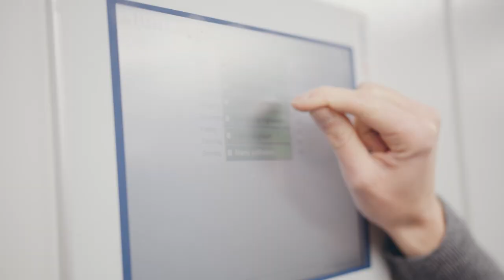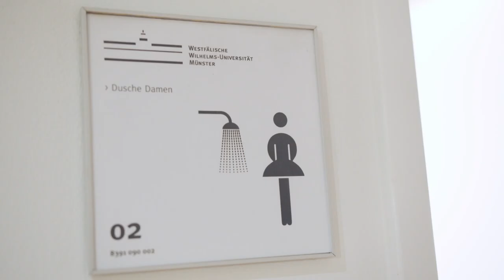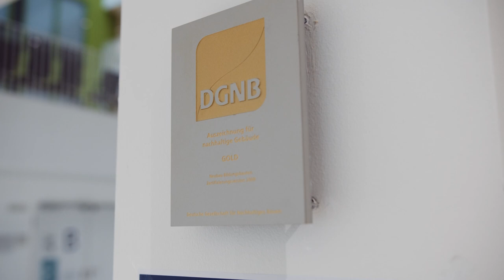Das GEO1-Gebäude - Dossier "Nachhaltigkeit an der WWU"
Im GEO1-Gebäude in der Heisenbergstraße wird auf sieben Etagen geforscht und gelehrt. Untergebracht sind hier die Landschaftsökologie, die Geoinformatik und die Geographie. Nicht nur wegen seiner markanten Optik und der quadratischen Grundfläche ist das Gebäude besonders: Entwickelt und gebaut wurde es mit dem Ziel, möglichst nachhaltig zu sein. Deswegen wurde bereits beim Bau auf nachhaltige Rohstoffe und eine effiziente Nutzung von Energie geachtet. Auch viele weitere technische Maßnahmen tragen dazu bei, dass das GEO1 als sogenanntes „Green Building“ zählt. Welche das sind, erklärt WWU-Energiemanagerin Julia Strietholt im Video.

Research and teaching is carried out on seven floors in the GEO1 building in Heisenbergstraße. The building is home to the Landscape Ecology, Geoinformatics and Geography departments. The building is a special one – and not only because of its striking appearance and square form: it was planned and built with the aim of being as sustainable as possible. So attention was paid to sustainable materials and an efficient use of energy while it was being built. A lot of other technical details contribute to GEO1 being seen as a “green building”. Münster University energy manager Julia Strietholt explains in the video what these details are.